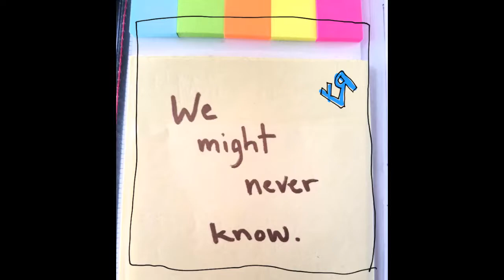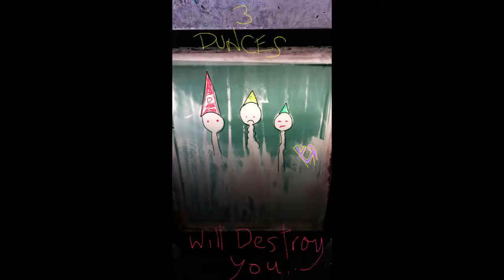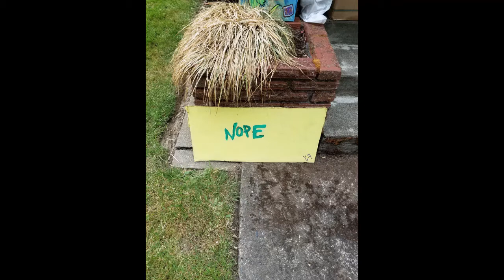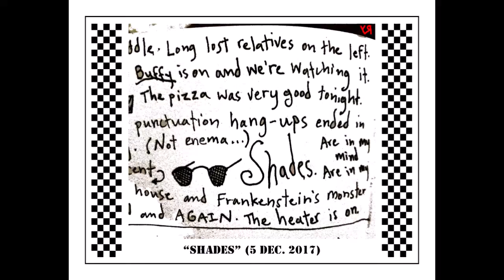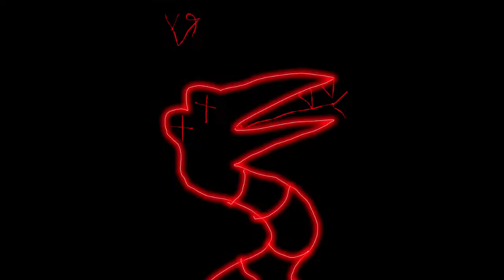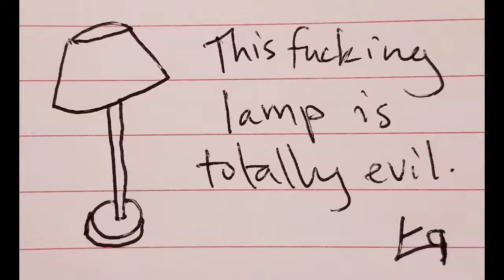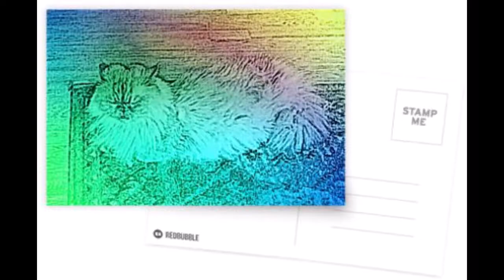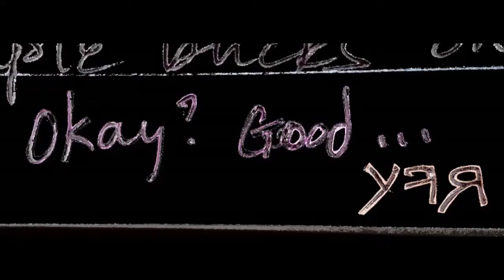Primitive Sound System - Exhibit 001 - Video Slide Show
Hey folks! This is an audio podcast that I originally posted on DSound a few days ago (link to a Steem post I made about it below), but instead of just a blank screen, or a logo for 22 minutes, I put together a slide show with over 400 images of artwork, photographs, and silliness created by myself and my family. It's goofy stuff, but I think it's in keeping with the spirit of the audio. That is, it's weird and funny and "artsy."

Here are some links:

1. My Steemit blog: I post daily on Steemit.com, either a drawing or story or book review or video or SOMETHING. Every day. Something new! (This is my primary creative outlet at the moment...)

2. The Primitive Entertainment Workshop: Many of the images used in the slide show for this video (though not all of them) were originally published on my OLD blog: The Primitive Entertainment Workshop. Although this blog is now ENDED, it is still a massive repository of over 7,000 posts: drawings, stories, poems, reviews, rants, and links to a bunch of interesting and entertaining entertainment items. Worth checking out, if you have a few hours to kill!

3. DSound post for "Primitive Sound System - Exhibit 001" The original podcast version of "Exhibit 001" was uploaded to DSound, which is a decentralized audio sharing site based on the Steem blockchain. I'm fascinated by decentralization, and censorship resistant media in general, so I thought I should give that site a try.

4. Steemit post talking about podcasting (and a few other things.) I discuss, a bit, my history with podcasting and making noise, as well as bowling with jellybeans, crypto-art, and some other junk, in the following post:

And that's my audio podcast art slide show extravaganza! I don't think I'll do another one of these for quite a while---because it was time consuming and frustrating, but THIS ONE is done... So that's something!!!

---Richard F. Yates

[P.S. - Some of the artwork in the slide show has "cuss words" in it, so it's not intended for kids. It isn't, like Quentin Tarantino levels of cussing, but still, not Sesame Street, either... I've warned ya!]